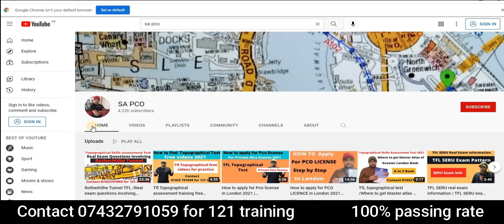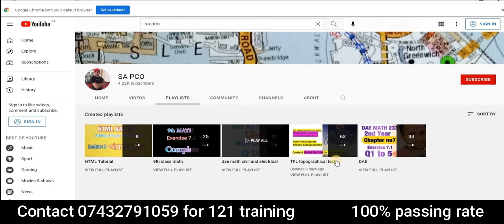TFL Topographical Route planning Tricks | TFL Topographical test 2022,most direct route of tfl test